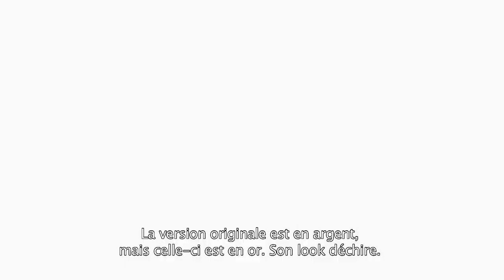DJ Hero - Eminem